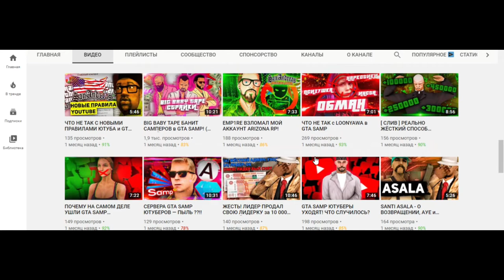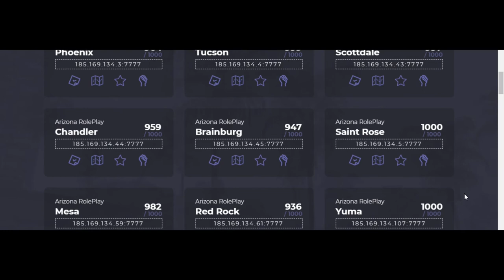ARIZONA RP — САМЫЙ ПЕРЕОЦЕНЁННЫЙ СЕРВЕР?!!